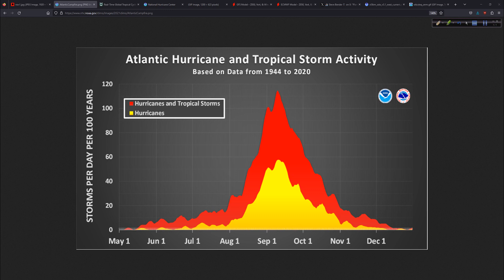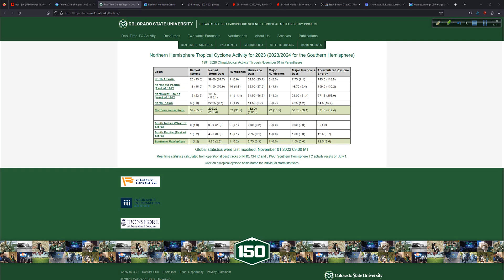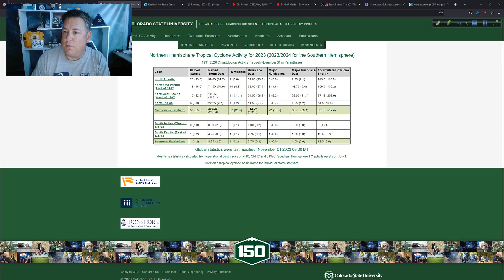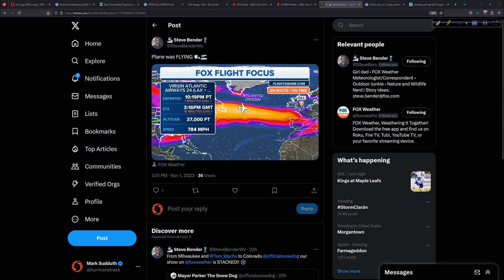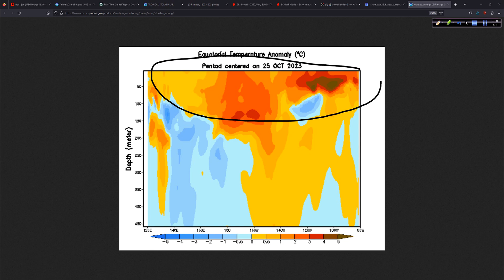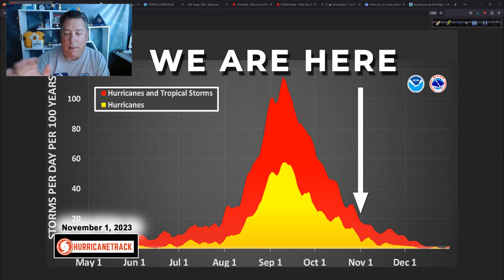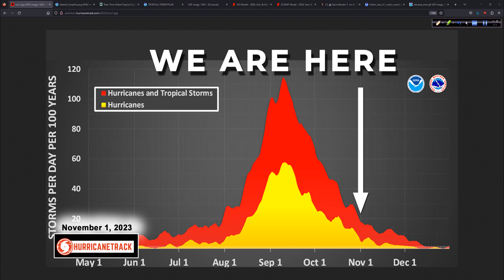Hurricane Season Almost Over - How's It Been So Far?